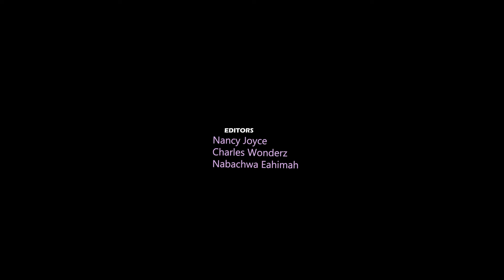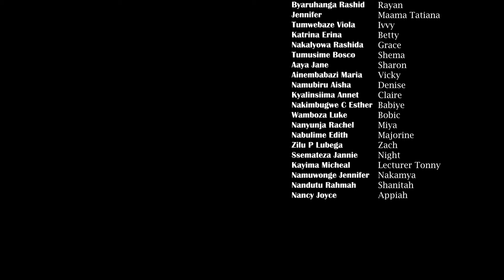Campus life episode 49 A